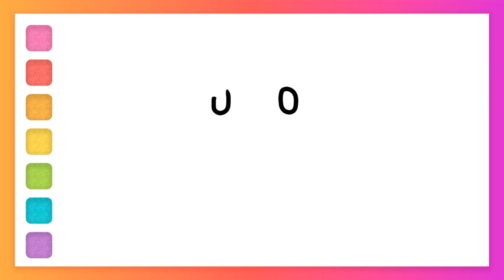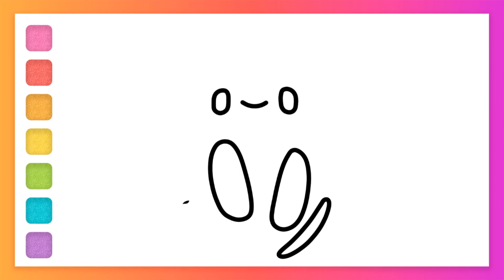How to draw Ron's Gone Wrong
Any child should have a friend, let's draw Ron from movie "Ron's Gone Wrong" he is a wonderful robot who can move, talk, but most importantly - connected to the Internet.

00:10 - draw Ron
02:26 - color Ron